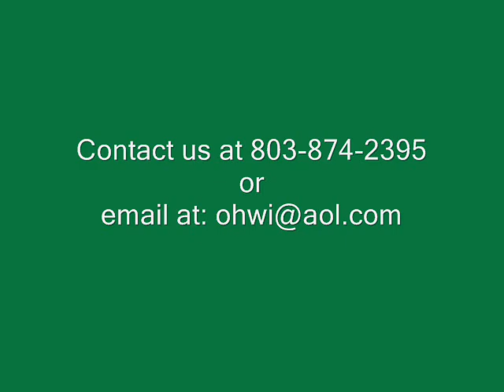Peanut Combine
1996 KMC 6 row peanut combine
for sale